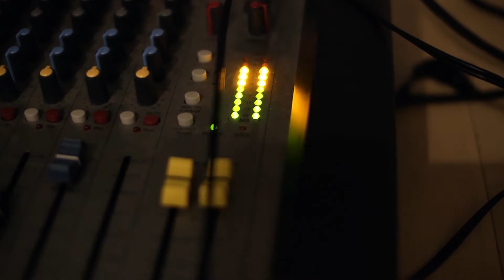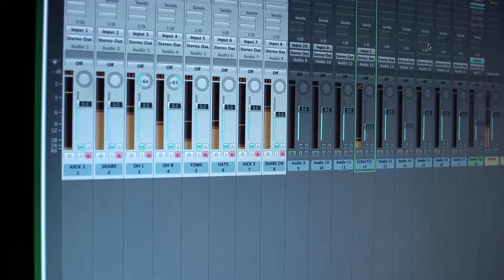Meet deVience !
Hey ya'll this is a little insight into the band and what we get up to on a daily basis. If you like anything from metal to muse you should like what you see and hear.